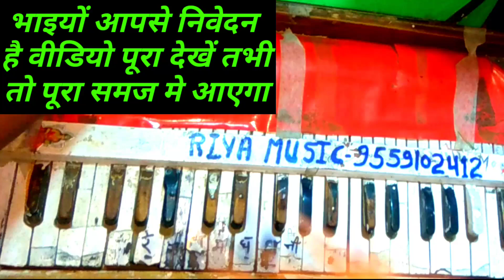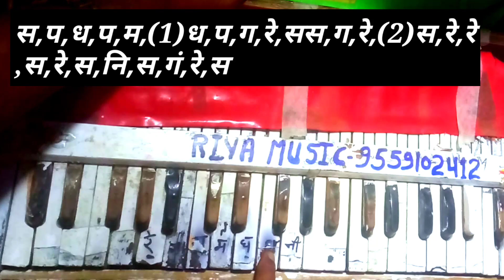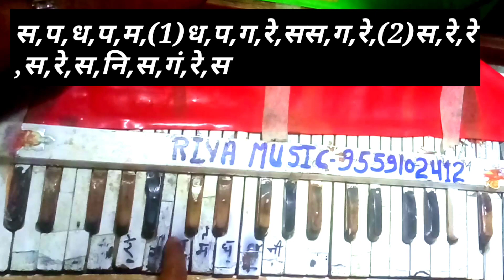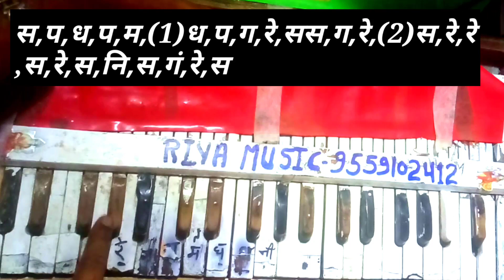परफेक्ट हारमोनियम कैसे बजाएं|| आवाज कैसे ||harmonium|| पर अच्छी निकाली जाती है